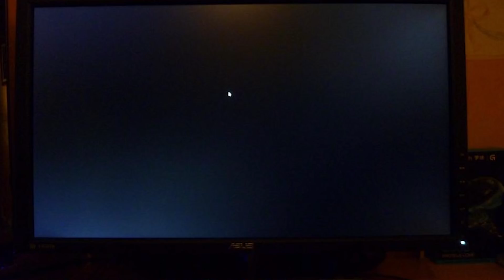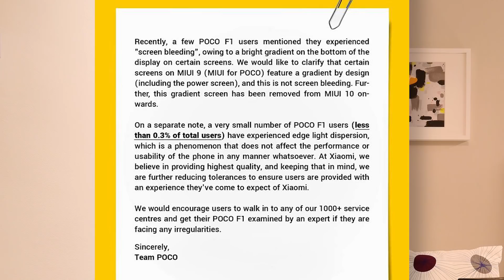What is Screen Bleeding how to solve (Poco F1)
Screed Bleeding issue and its solution and what happens with
Poco F1